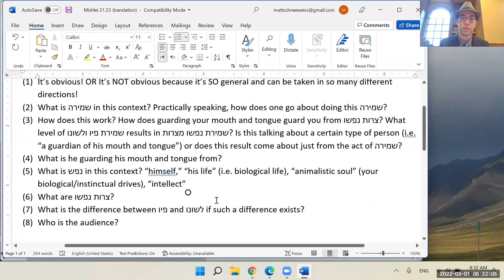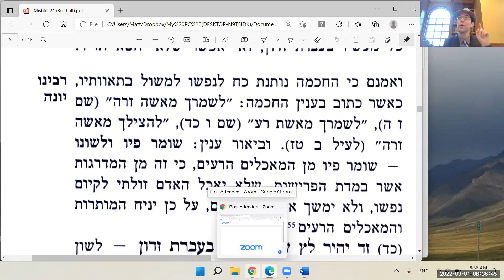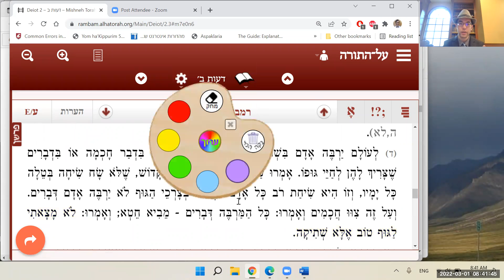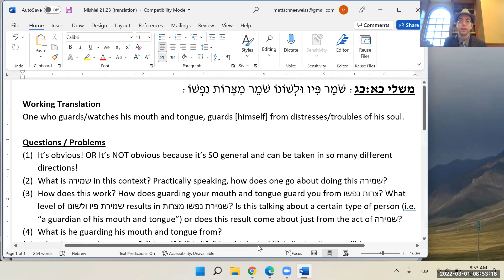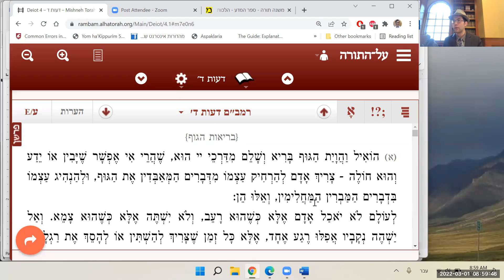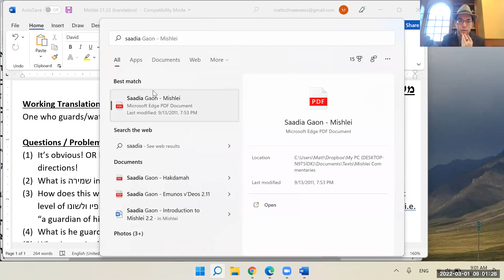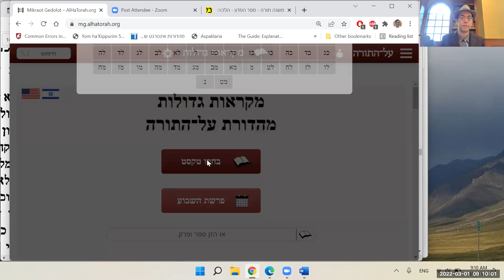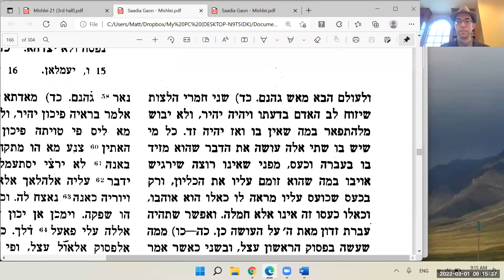Mishlei 21:23 - Guarding Your Mouth, Tongue, and Soul (Part 2)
שֹׁמֵר פִּיו וּלְשׁוֹנוֹ שֹׁמֵר מִצָּרוֹת נַפְשׁוֹ:

This morning (3/1/22), in our Morning Mishlei shiur, we continued our analysis of yesterday's pasuk and found two Rishonim who helped us develop our approach: Rabbeinu Yonah and, surprisingly, the Rambam. We delved a bit into the Rambam's other statements about how we ought and ought not to speak, and then tied our understanding of the pasuk together at the end.

מקורות:
משלי כא:כב-כג
רבינו יונה
רמב"ם - משנה תורה: ספר המדע, הלכות דעות ב:ד-ה; ד:א,טו; ה:ז
מצודת דוד